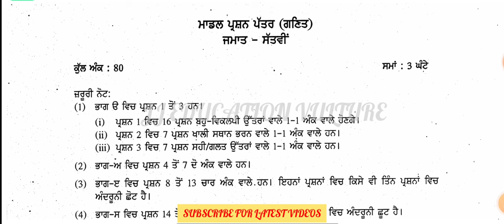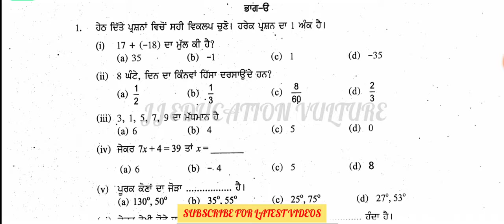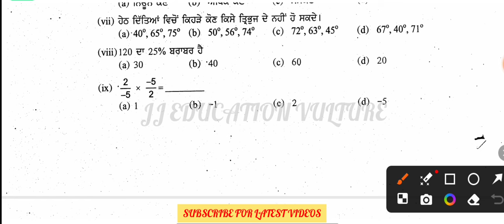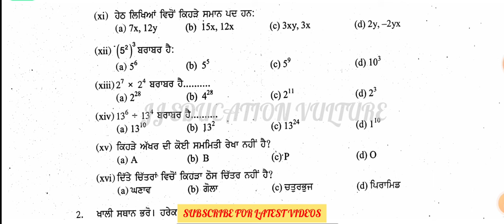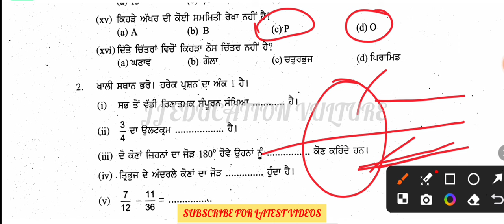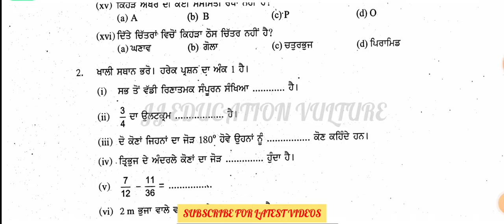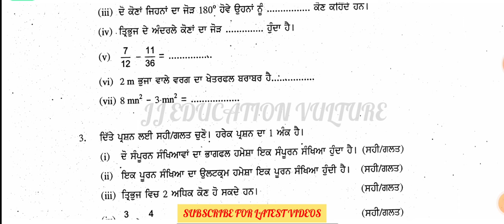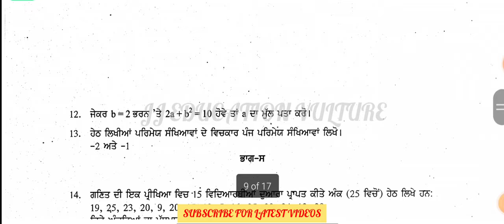pseb 7th class maths final paper solution 29.2.2024 , 7th class maths paper 2024 final exam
7th class maths paper 2024 final exam
7th class maths paper 2024 final exam
pseb 7th class maths paper solution 29 february 2024 , class 7 maths paper 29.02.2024 solution , pseb maths paper class 7 2024
class 7 maths paper in english solution 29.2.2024, pseb class 7 maths paper in english medium 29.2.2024,
pseb class 7 maths paper solution 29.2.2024,
pseb 7th class maths paper solution 29 feburary 2024 , class 7 maths paper 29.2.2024 solution , pseb maths paper class 7 2024,